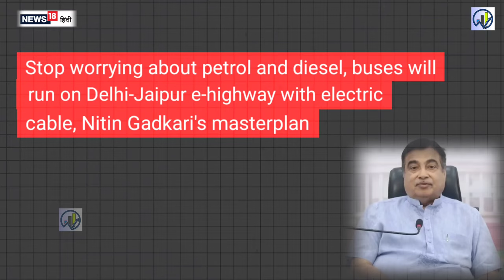पेट्रोल-डीजल की चिंता छोड़िए 🔥 Delhi Jaipur e-highway पर Electric Cable से चलेंगी बसें🔥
Stop worrying about petrol and diesel, buses will run on Delhi-Jaipur e-highway with electric cable, Nitin Gadkari's masterplan
Delhi-Jaipur First Electric Highway: The work of Delhi-Mumbai Expressway is going on fast. Prime Minister Narendra Modi has also inaugurated the Sohna-Dausa section of the country's longest expressway. Rajasthan is one of the states that will benefit the most from this expressway. Especially people going from Delhi to Jaipur will get a lot of convenience from this. Union Transport and Highways Minister Nitin Gadkari has made another announcement regarding the Delhi-Jaipur Highway. He said that there is a plan to develop the Delhi-Jaipur highway as an electric highway.
Mumbai-Ahmedabad Bullet Train
100 Per Cent Land Acquisition
5G kavach system
electric train
sustainable transport
MRIDC
hydrogen fuel
industrial applications
TRACKING SYSTEM
longest tunnel
Katra banihal section
Himalaya